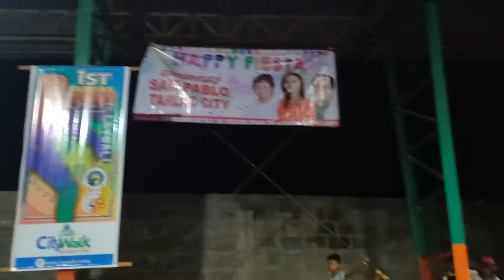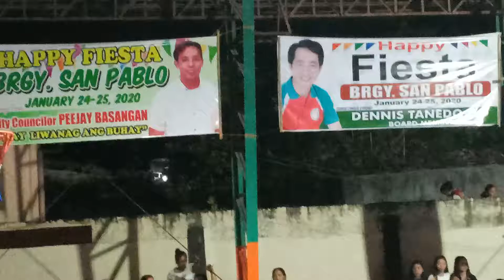Jayrakz Corpuz channel TV vlog january 21,2020 @ san pablo tarlac city...sk fed. President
Jayrakz corpuz Channel  TV vlog enjoy...watching